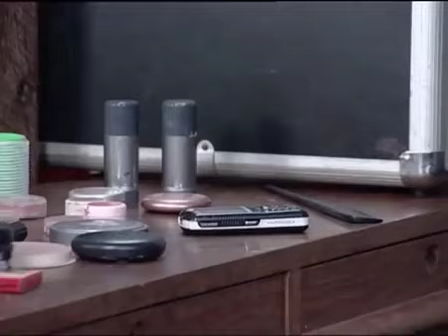Tangisan Issabela Episode 53